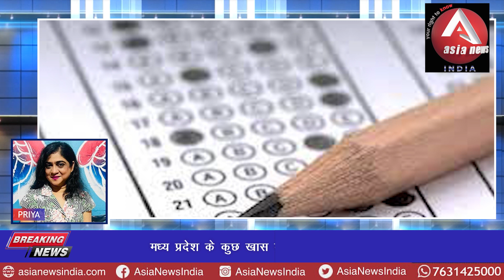anchorpriya मध्य प्रदेश के कुछ खास बड़ी खबरें एशिया न्यूज़ इंडिया में प्रिया के साथ।।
About this video: मध्य प्रदेश के कुछ खास बड़ी खबरें एशिया न्यूज़ इंडिया में प्रिया के साथ।।